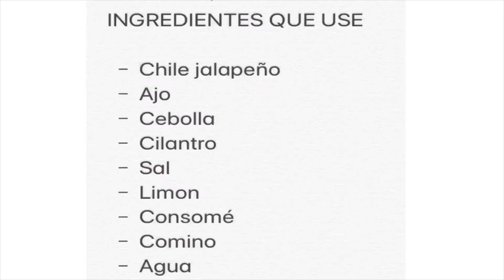SALSA DE AGUACATE 🥑.